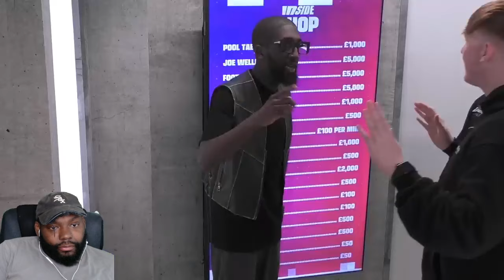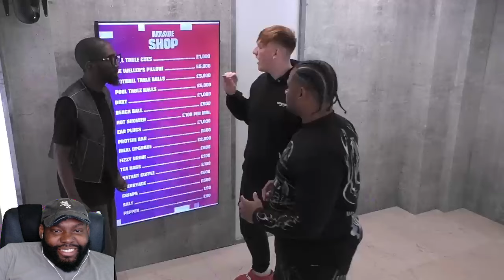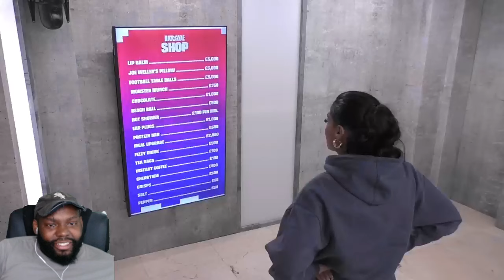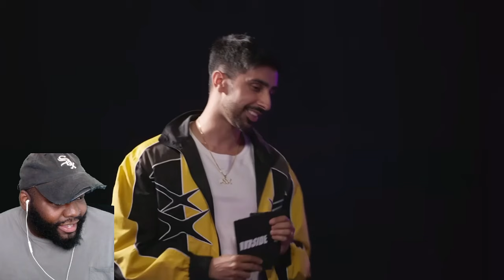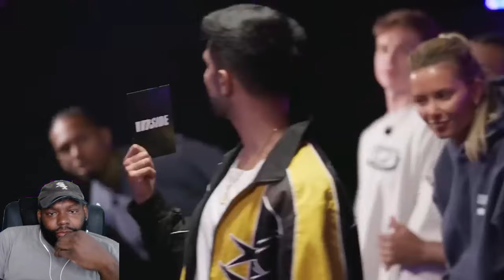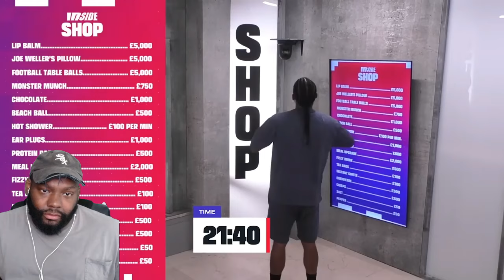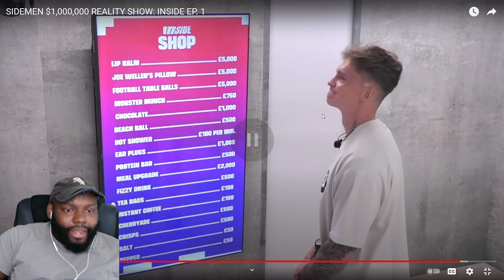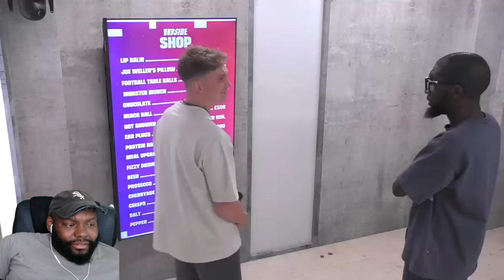CHICAGO DUDES REACTION TO SIDEMEN $1,000,000 REALITY SHOW: INSIDE EP. 1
CHICAGO DUDES REACTION TO SIDEMEN $1000000 REALITY SHOW: INSIDE EP 1